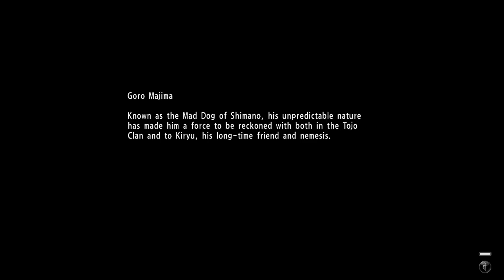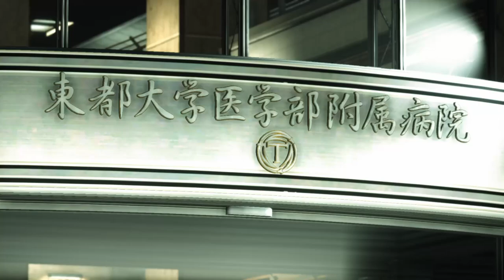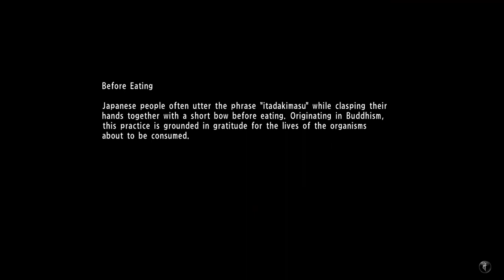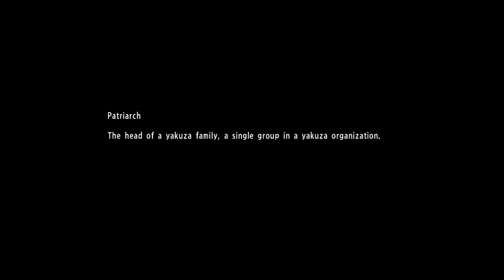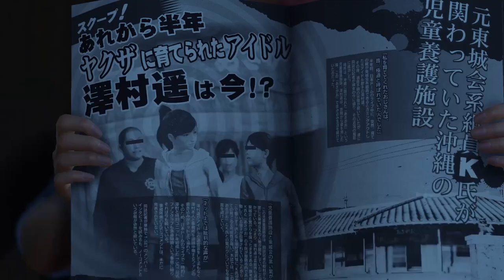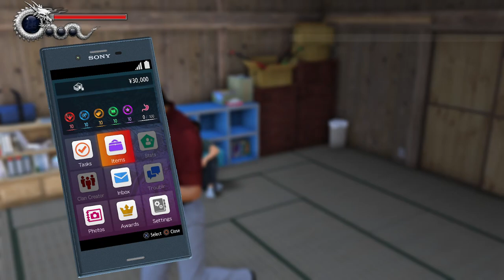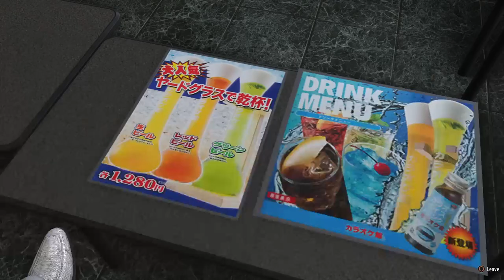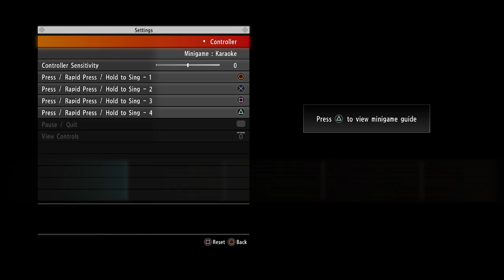Yakuza 6 - The Dragon's last flight (pt. 1)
Part 1 - Return to the dragon engine and slower combat and movement.